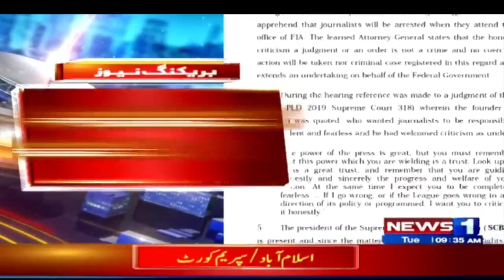Supreme Court Big Order | Pakistan Journalist Big News | Breaking News | NewsOne